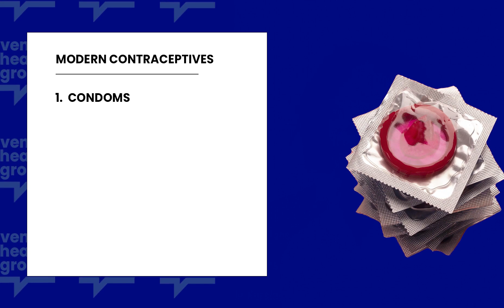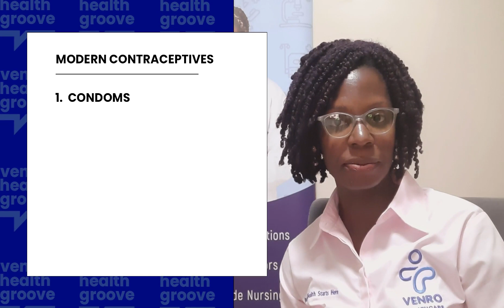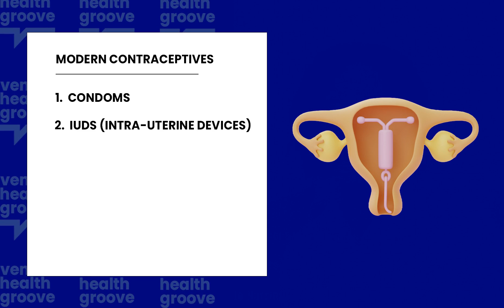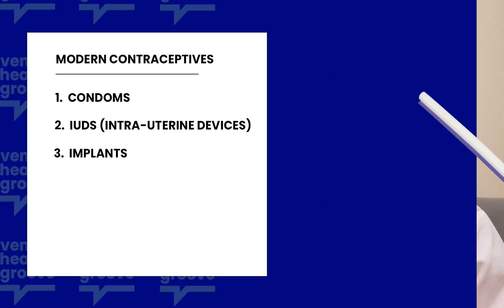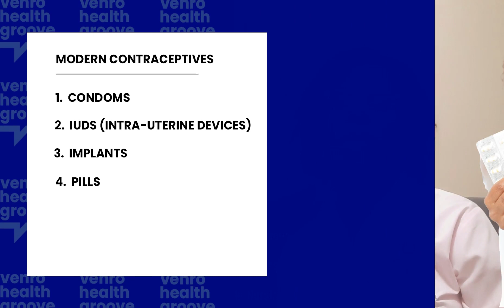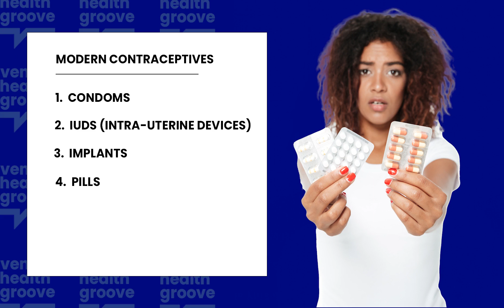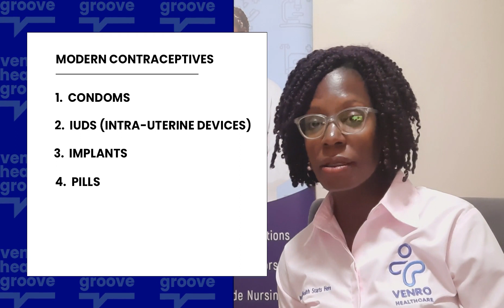THE BEST CONTRACEPTIVE FOR A SEXUALLY ACTIVE TEENAGER.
Dr. Vennie Nabitaka explains the different birth control methods and advises on the practices especially for a sexually active teenager.